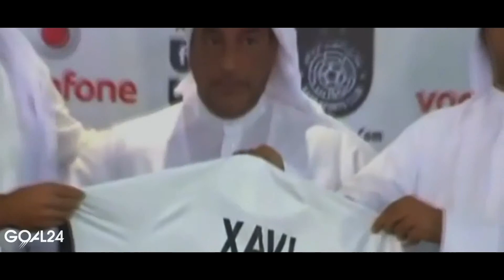САМЫЕ ТИТУЛОВАННЫЕ ИГРОКИ В МИРЕ